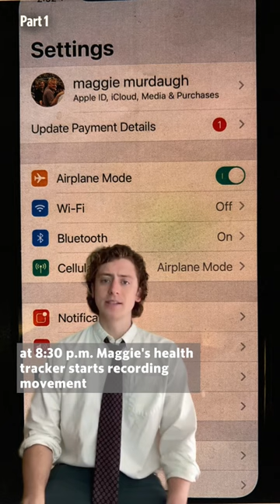Part 1: Who had maggiemurdaugh phone ?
Day 7 murdaugh trial recap